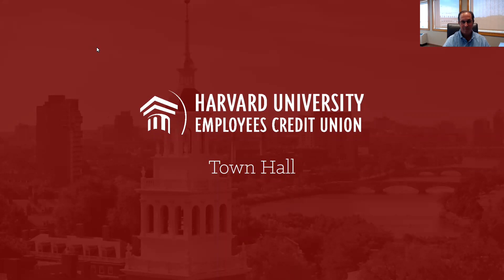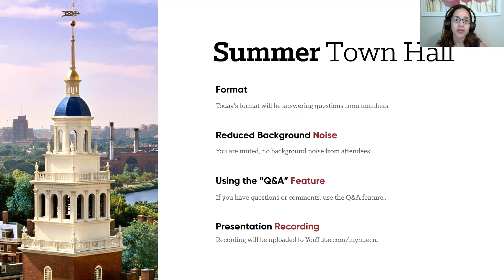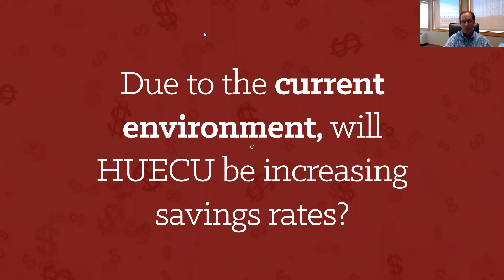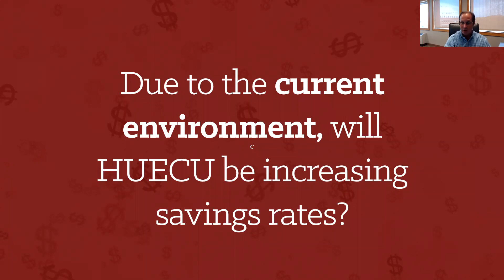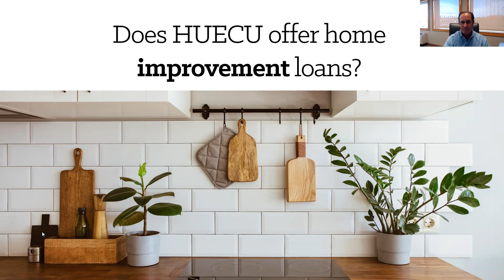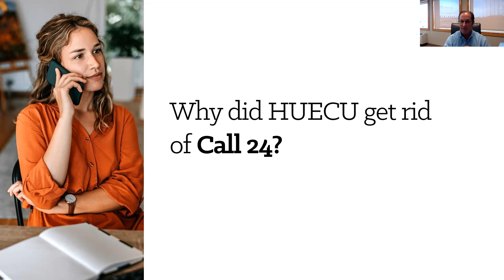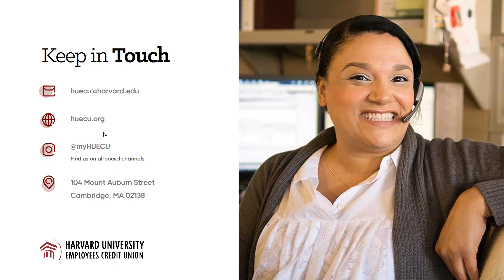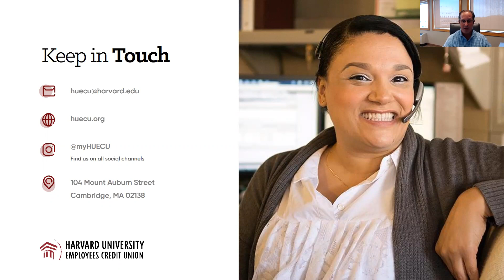Summer HUECU Town Hall 2022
Hear from our President and CEO, Craig Leonard, on current and upcoming HUECU projects and initiatives.